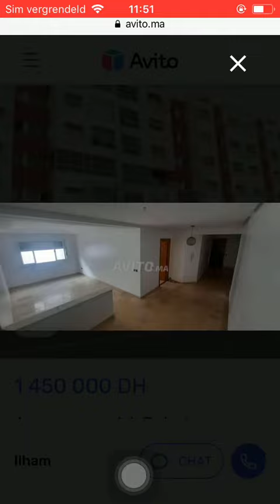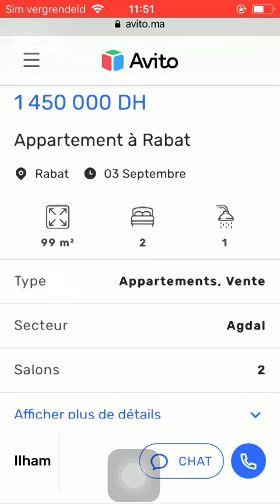House for sale Casa Blanca #357, Huis te koop Casa Blanca, Maison à vendre